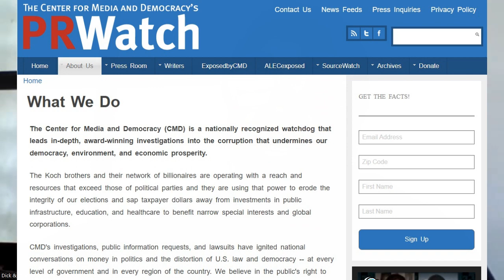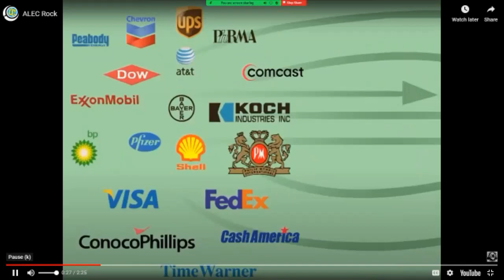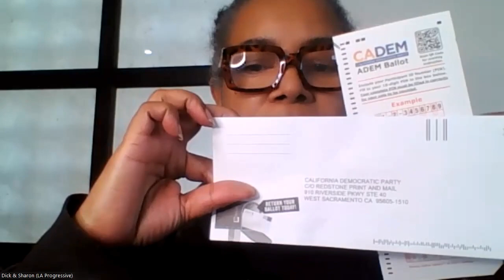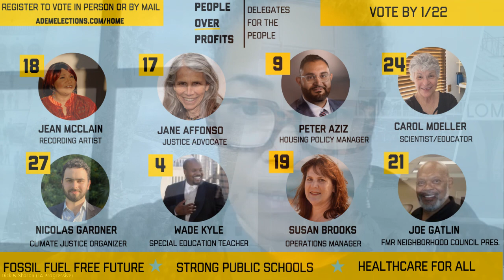Sharon Kyle argues that Progressives Need Their Own Version of ALEC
Progressives Need Their Own ALEC argues Sharon Kyle of the LA Progressive. She says they need something that works for progressives in some of the ways that ALEC works for conservatives.